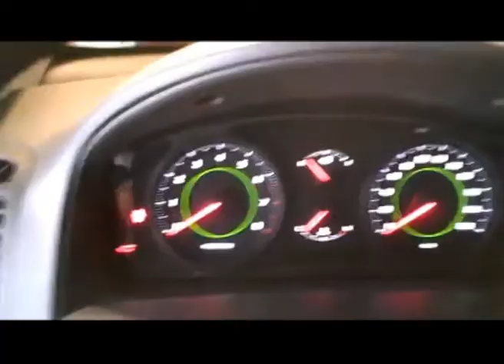PROGRAMA 7 SOBRE RUEDAS - BLOQUE 4